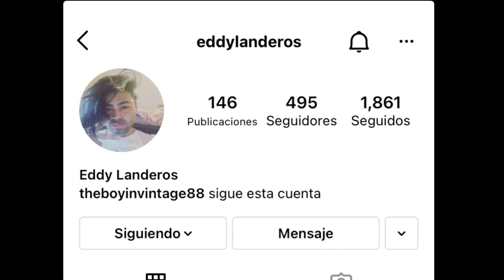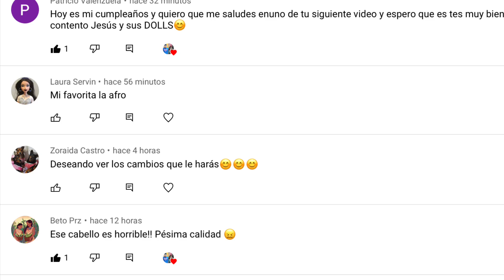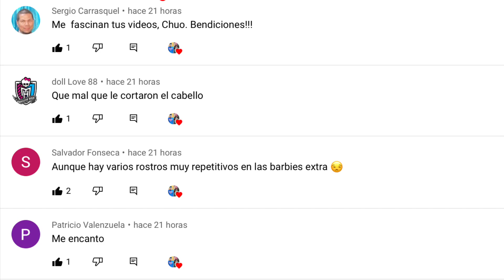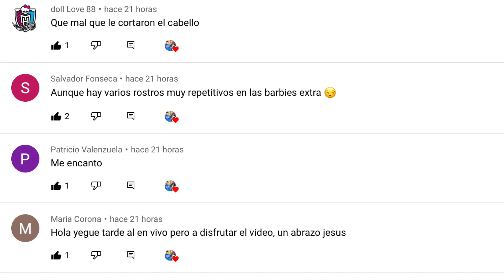BARBIE EXTRA #9, CAMBIO DE CABELLO, REROOT, AHORA SI VALE LA PENA.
VE EL PROCESO DE CAMBIO DE CABELLO DE LA BARBIE EXTRA NUMERO 9 QUE DEJO MUCHO QUE DESEAR EN SU VERSION FINAL Y VE SI CON CAMBIO DE CABELLO VALE O NO LA PENA COMPRARLA.